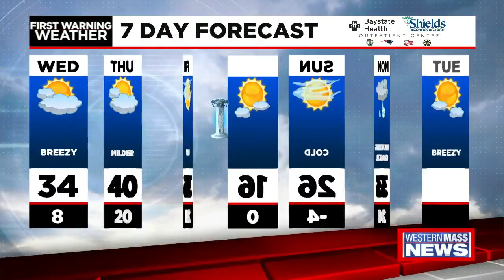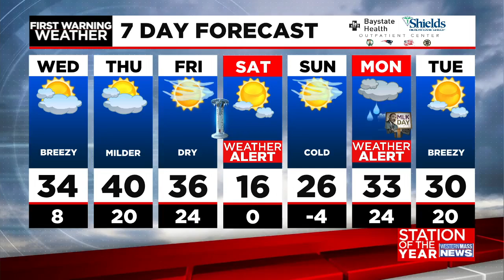Wednesday morning news update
In this news update, Governor Baker announced that he is activating more members of the Massachusetts National Guard to assist with the state's healthcare system, Governor Baker is pushing residents across the state to use rapid at home COVID-19 testing kits instead of PCR test, and 8 people are without a place to live following a fire on Van Ness Street in Springfield on Tuesday.